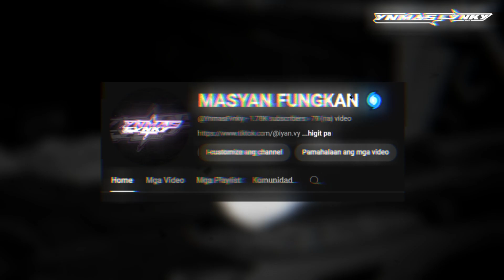use headset extra cool 😎 cr : Topeng team